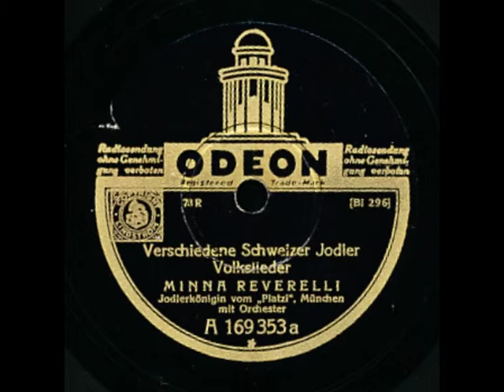Reverelli. Minna - Verschiedene Schweizer Jodler Volkslieder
VERSCHIEDENE SCHWEIZER JODLER VOLKSLIEDER
Minna Reverelli, Jodlerkönigin vom "Platzl´l" München mit Orchesterbegleitung
Odeon A 169353 a / Bi 296